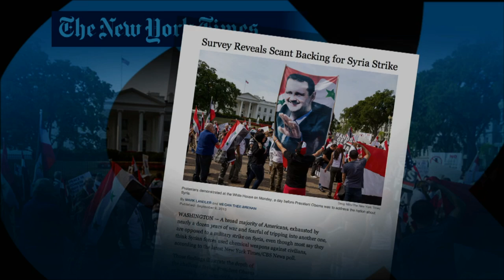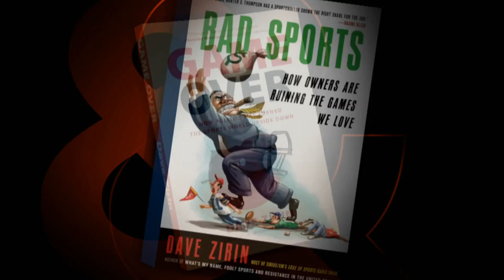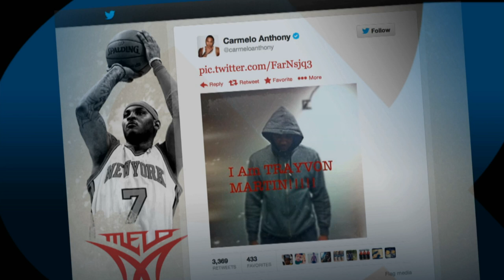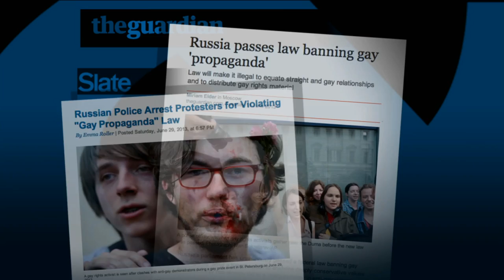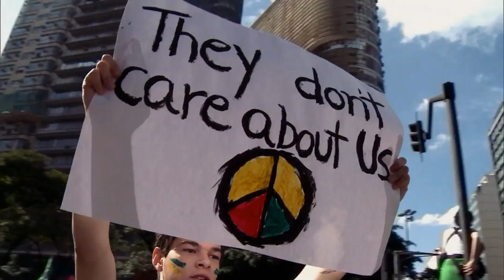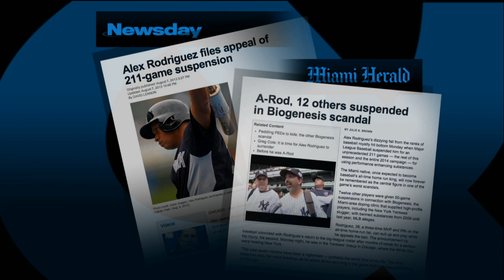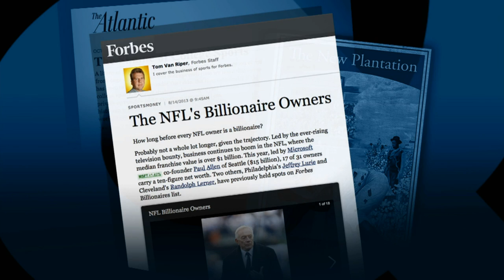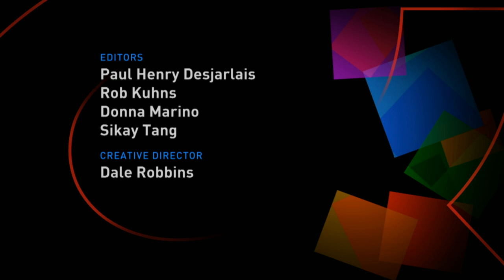The Collision of Sports and Politics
Bill Moyers talks with sports editor Dave Zirin about the collision of sports and politics and the ways in which sports shape our understanding of things like racism, sexism, homophobia. It shapes our understanding of corporations and what's happening to our cities. In so many different ways sports stories are stories of American life in the 21st century.